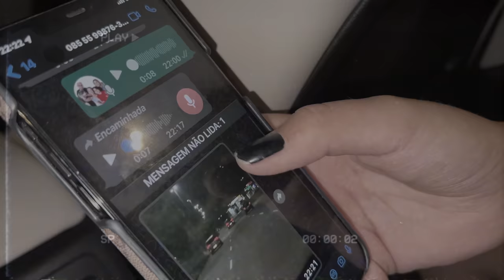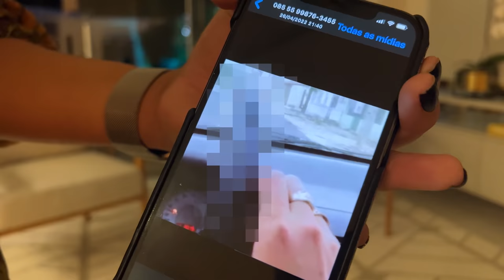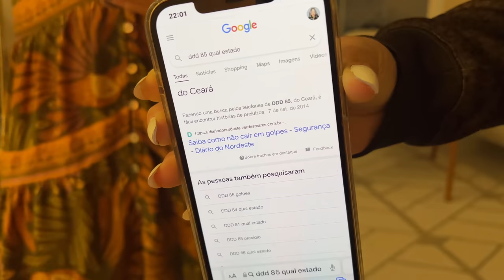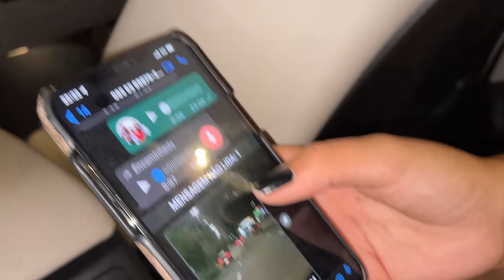TEMOS UM LADRÃO NO NOSSO MEIO !! ELE VOLTOU...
TEMOS UM LADRÃO NO NOSSO MEIO !! ME ROUBARAM...